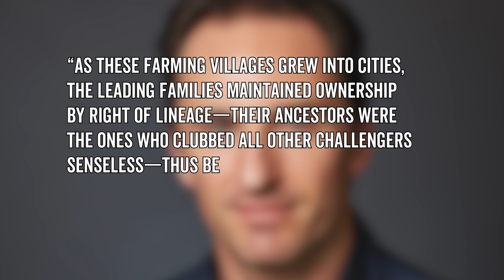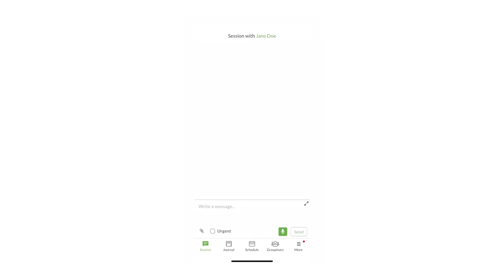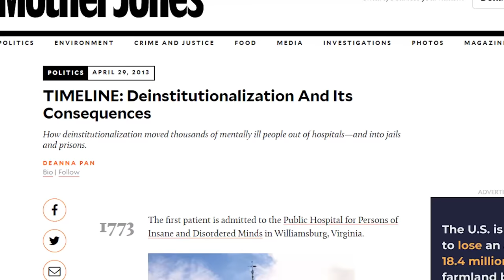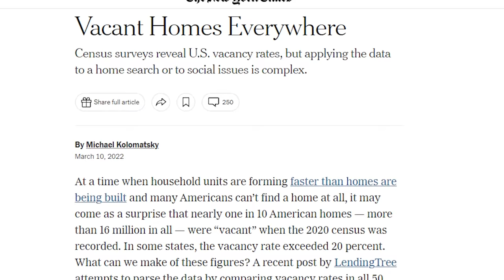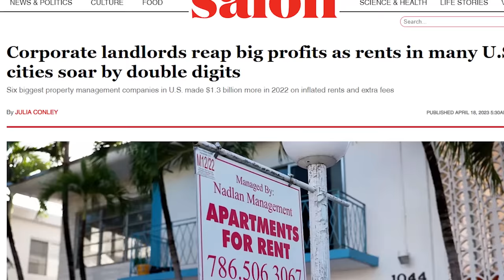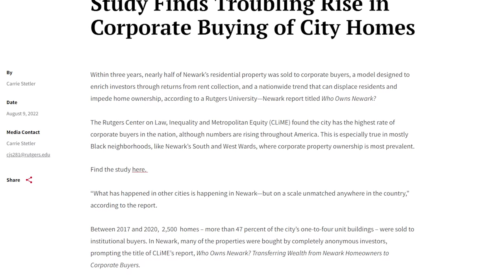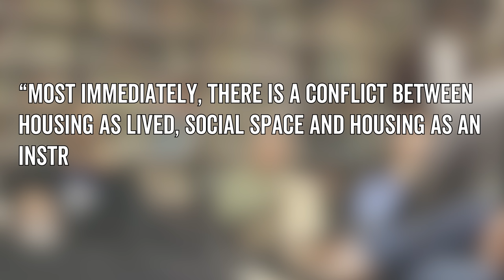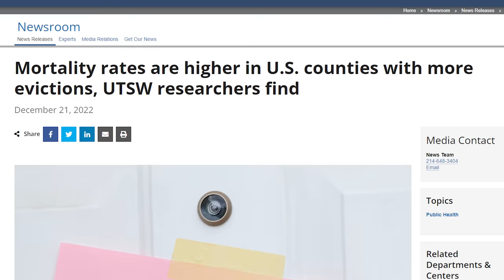How We All Became Forever Renters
How owning a home became a pipe dream

Owning a home has basically always been as essential to the American dream. But increasingly, owning a home is starting to feel completely out of reach for the average American, especially younger people. So what happened? Are we all just bad with money, or did something in the housing market shift to make home ownership so unattainable? Let's find out in this video: Why We're All Forever Renters.